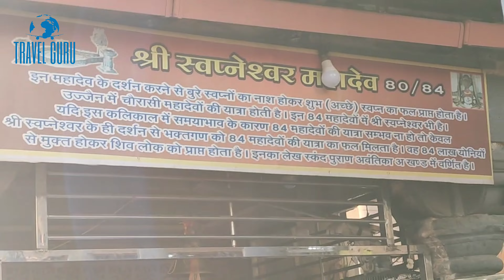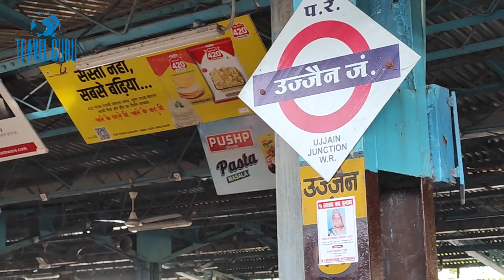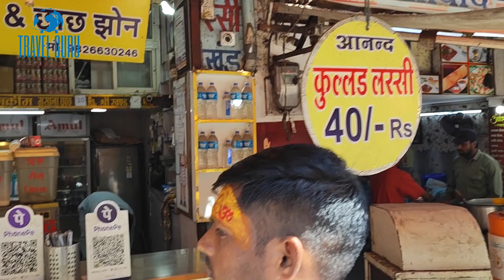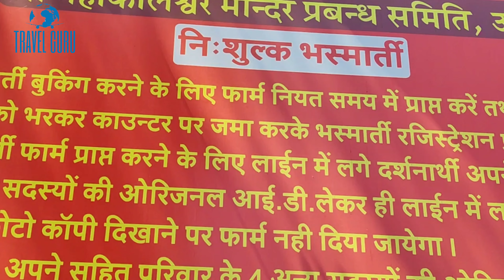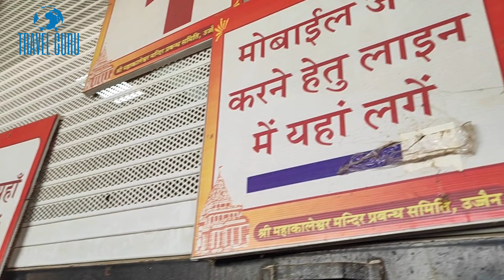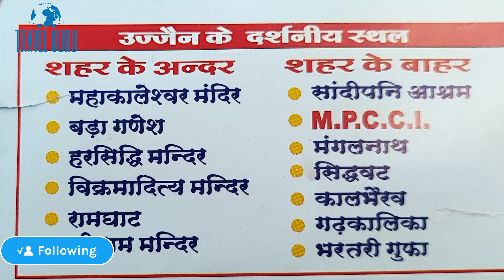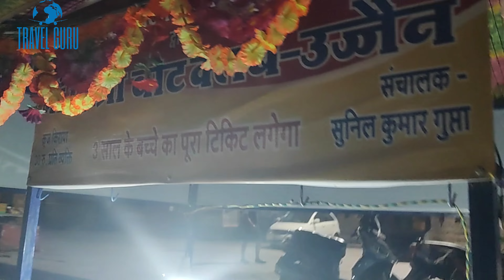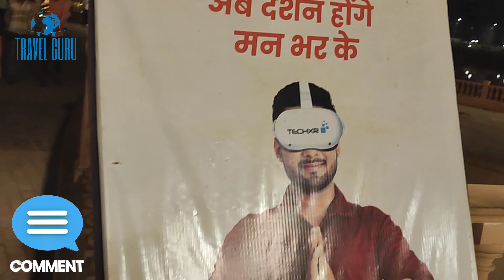Mahakal Temple 2024 with complete details , Mahakal temple ujjain tour & Mahakaal Corridor Ujjain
hello dosto

इस वीडियो में आप उज्जैन के बारे में जानेंगे और आपको उज्जैन का पूरा मार्गदर्शन मिलेगा। उज्जैन एक पवित्र स्थान है जो मध्य प्रदेश में है और इंदौर से 50 किमी दूर स्थित है। उज्जैन विभिन्न साहसिक गतिविधियों के लिए प्रसिद्ध है और इस वीडियो में मैं सब कुछ कवर करूंगा और मैं आपको सभी खर्चों और बजट के साथ उज्जैन का पूरा वर्चुअल टूर दूंगा। तो इस वीडियो को देखने के बाद आप उज्जैन यात्रा की जानकारी के बारे में जानेंगे और अपना यात्रा कार्यक्रम बनाने में सक्षम होंगे

जय महाकाल

infoguru abhishek

For all kinds of movie ,youtube ,apk etc